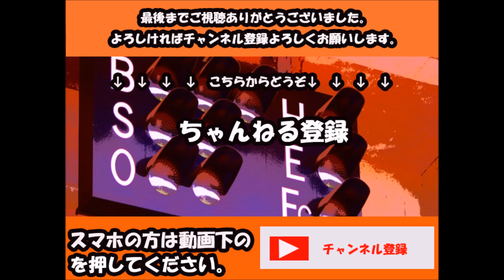[プロ野球]歴代通算打点、トップ10[記録]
日本プロ野球、歴代通算打点トップ10です。レジェンドだらけですね。
松井や金本など最近の選手もランクインしていることもうれしいですね。
やはり1位はプロ野球のゴッド。

王貞治
野村克也
門田博光
張本勲
松井秀喜
落合博満
清原和博
長嶋茂雄
金本知憲
大杉勝男